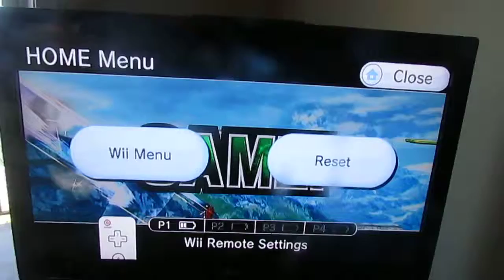SSBB losing animation: Ike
I played on my Hop! Hop! Donut Lifts custom stage, which is based on a level from Super Mario World 2: Yoshi's Island. It even has the music